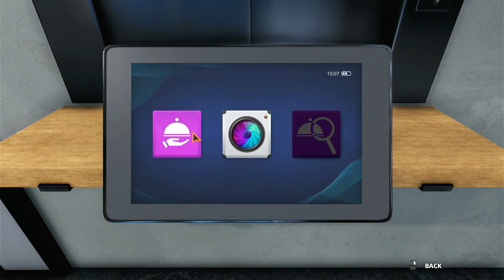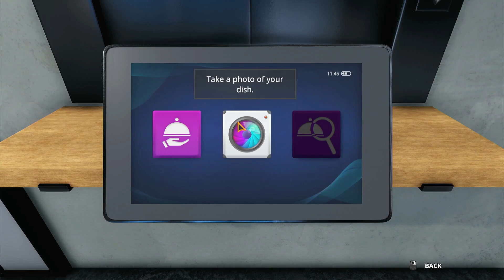Cooking with Key Yoskk 2- Fine Dining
day 2 of cooking up some fire ridiculousness in the kitchen. for more fire recipes follow my channels for more